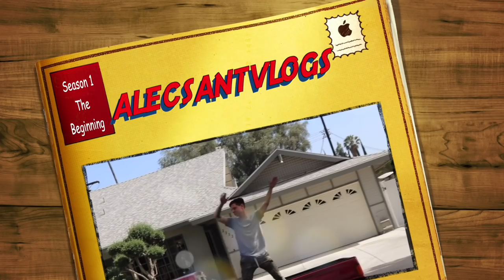TIPS ON HOW TO START YOUTUBE!